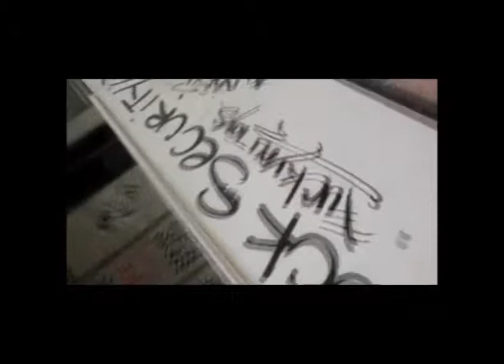Kultur Park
The Kultur Park team builds a ladder and talks about urban decay. Read the story of the abandoned amusement park